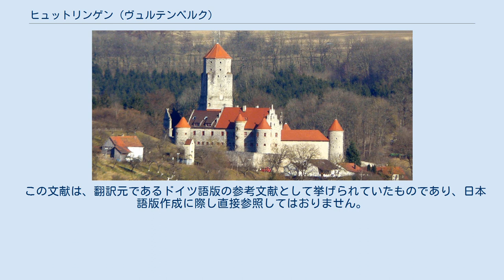ヒュットリンゲン (ヴュルテンベルク)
ヒュットリンゲン (ドイツ語: Hüttlingen) は、ドイツ連邦共和国バーデン＝ヴュルテンベルク州シュトゥットガルト行政管区のオストアルプ郡に属す町村（以下、本項では便宜上「町」と記述する）である。
 ヒュットリンゲンは、シュヴェービッシェ・アルプの東端、高度 400 m から 503 m に位置する。
郡庁所在地アーレンから約 8　km の位置にあたる。
 この町は、北西はノイラー、北東はライナウ、南は郡庁所在地アーレンと境を接している。
 自治体としてのヒュットリンゲンには、主邑のヒュットリンゲン地区の他にいくつかの小集落や農場、住宅群が属す。
 ヒュットリンゲンの町域を、ローマ帝国の最も外側の国境の一部であるオーバーゲルマニッシュ＝レティシャー・リーメスが通っていた。
この国境線は、現在のヴァッサーシュタル住宅地の向かい、ヴェーク・ホーホフェルト近郊で屈曲していた。
2012年に地球物理学的調査の手法を用いて、2つのリーメスの塔の場所が判明した。
 ヒュットリンゲンの歴史は254年にまで遡る。
当時アレマン人のジッペ指導者「Hutilo」の家族がコッハー川の屈曲部に集落を建設した。
このジッペ指導者の名前が町名の由来である。
 文献上最初の記録は、1024年になされている。
1475年にニーダーアルフィンゲンが初めて史料に記述されている。
ヒュットリンゲンは、ヴュルテンベルク王国でオーバーアムト・アーレンに、その後アーレン郡に属した。
1973年の郡再編でアーレン郡とともに、オストアルプ郡に編入された。
 ヒュットリンゲンにはローマ＝カトリックと福音主義の教会が存在する。
福音主義教会はヴァッサーアルフィンゲン＝ヒュットリンゲン教会に属している。
 この町は、アーレン市の行政共同体に加盟している。
 この町の議会は、2009年の町議会選挙後、議長を務める町長と19人の議員で構成されている。
 ギュンター・エンスレは2010年1月の選挙で 97.7 % の支持票を獲得して再選された。
 ニーダーアルフィンゲン地区のマリエンブルク城 レティシャー・リーメスはヒュットリンゲンの中央を通っていた。
コッハー川沿いのリーメス施設では、様々な様式の防護柵や壁の一部の模倣品が見られる。
 ニーダーアルフィンゲン地区のマリエンブルク城は現在、青年教育施設、レジャー施設、林間学校施設として利用されている。
城の麓にある代官所の建物には、ヒュットリンゲンの郷土博物館が入居している。
 同じニーダーアルフィンゲンには自然の屋外プールがある。
町内にはサッカーグラウンドや礼拝所がある。
 1896年に創設されたシュヴェービッシェ・アルプ協会のヒュットリンゲン地区グループは1996年にアイヒェンドルフ章を授与された。
 ヒュットリンゲンは、連邦道 B19号線（アイゼナハ - オーベルストドルフ）とB29号線（アーレン - ネルトリンゲン）との交差点に位置し、アウトバーン A7号線（ウルム - ヴュルツブルク）のインターチェンジも近い。
 ヒュットリンゲンの中心部から約 2 km 離れたゴルトスヘーフェ駅には、アーレン - クライルスハイム線（オベーレ・ヤクスト鉄道）およびアーレン - ドナウヴェルト線（リース鉄道）の列車が停車する。
 公共旅客交通の鉄道およびバス路線はオストアルプモビール交通共同体の運賃が適用されるが、それぞれの交通会社特有の料金も用いられている。
 自転車 町内には多くの自転車道がある: 広域遊歩道 シュヴェービッシェ・アルプ協会のリーメス遊歩道は、ヒュットリンゲン近郊でコッハー川を渡る。
この遊歩道は、ドイツ・リーメス遊歩道の一部である。
 この町には基礎課程・専修学校 アレマネンシューレがある。
職業実科課程の第5学年から第7学年はノイラー校に通い、第8学年から第10学年はヒュットリンゲンで学ぶ。
さらに、カトリック教会が運営する幼稚園が4園ある。
 ヒュットリンゲンの東に、ゴルツヘーフェ変電所がある。